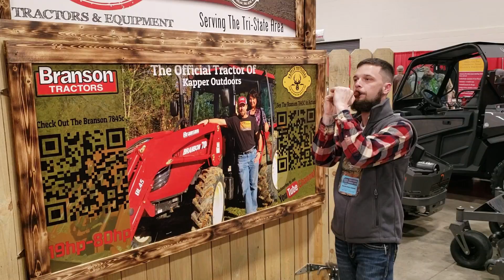In Search of the Jack Daniels Girls... (A Mostly clean... parody:)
Join us for some (clean... well, mostly :) good old fashion fun as our girls send us on a wild goose chase looking for the famed Jack Daniels girls while at the Outdoors Life and Field and Stream Outdoor expo! The Jack Daniels girls are said to be super Hot, and Super Fun!! Come along for the fun and see how things turn out! This is really country living at its finest here at Kapper Outdoors! Oh, and yeah, the girls were shopping for rings, jewelry and purses while all the guys had to stay back at the booth to try and sell tractors, Spartan Mowers, Intimidator UTV's and more just to pay for the girls shopping adventures! Kapper Outdoors, living the dream, one acre at a time.